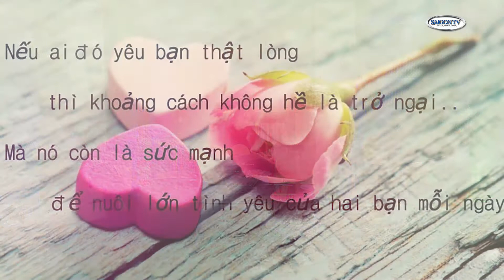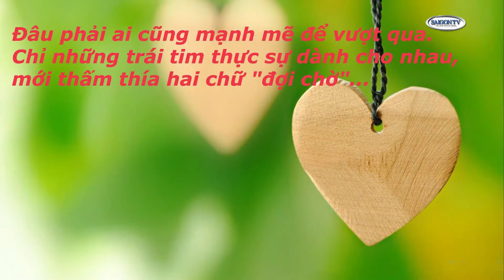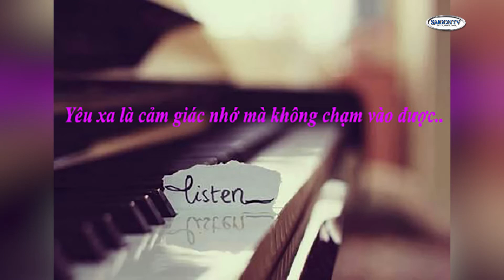SAIGON TV 📺 - CHÚT TÌNH GỬI GIÓ - YÊU XA PHẦN 1